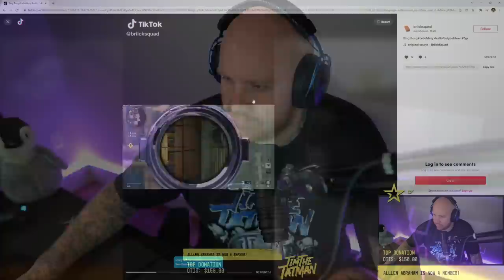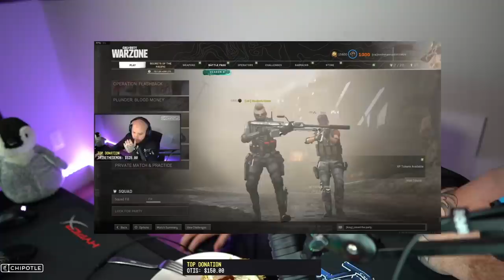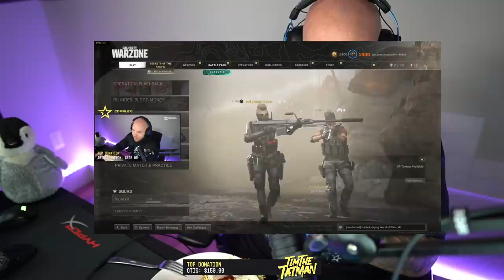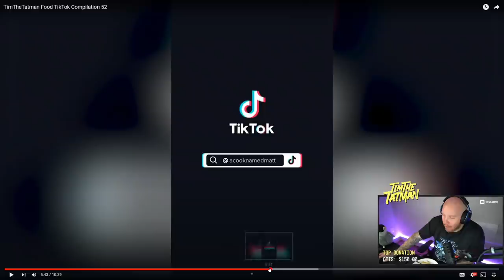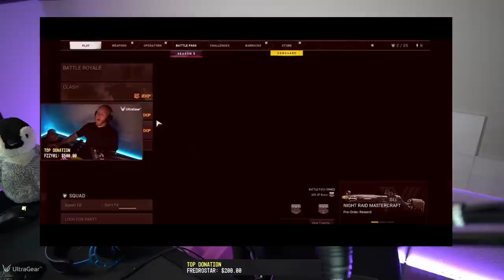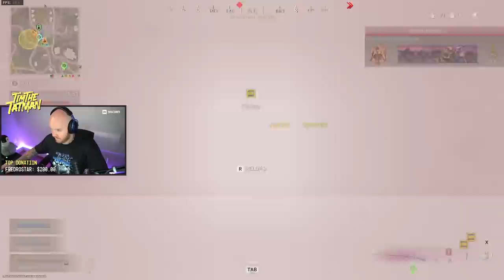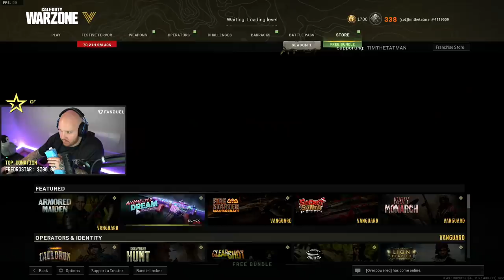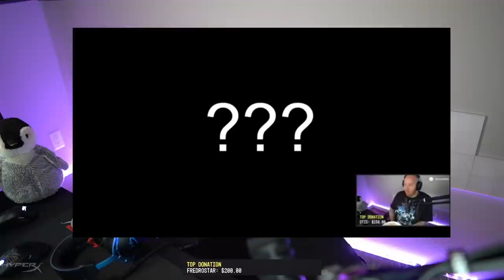TIMTHETATMAN USES THE MOST BROKEN HIPFIRE SECONDARY IN WARZONE… - STREAM VOD